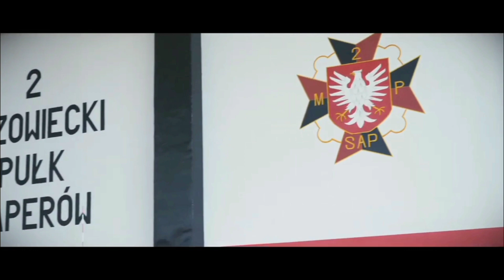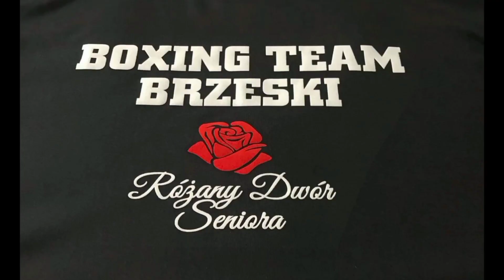RK NDB - Motywacja (Marcin Brzeski)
Utwór na wyjście do ringu czterokrotnego Mistrza Polski i Mistrza Gali Chojrak, Marcina Brzeskiego.